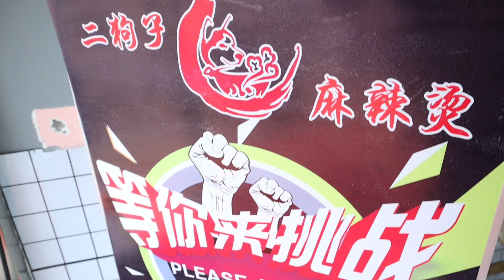扬州辣度麻辣烫挑战，加一勺辣椒50元最多加十勺，你能挑战几勺？【胖三疯】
请注意，本视频完全符合YouTube社区准则，没有任何违规行为。 扬州辣度麻辣烫挑战，加一勺辣椒50元最多加十勺，你能挑战几勺？【胖三疯】